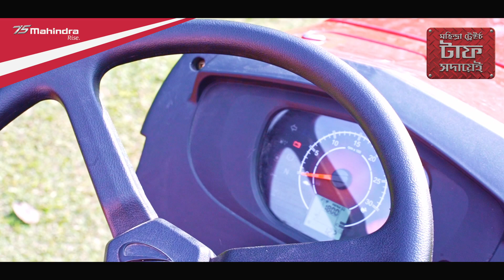Mahindra 415 DI SP Plus Tractor User Review | Customer Review | Assamese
Mahindra Tractors, a global brand with over 30 lakh tractors produced and over three decades of leadership, is offering a Tough Mahindra 415 DI SP Plus this time.

The Mahindra 415 DI SP Plus tractor 42 HP (30.9 kW) is incredibly powerful and consumes the least amount of fuel in its class. It provides unparalleled performance with all farming equipment thanks to its powerful ELS DI engine, high max torque, and great backup torque. The Mahindra Plus series is extremely tough, with a 6-year warranty for the first time in the market.

Mahindra 415 DI SP Plus Tractor Features:

· First in Industry 6 years Warranty*

· Best in Class Mileage

· Power Steering

· Best Backup Torque

· Highest Max Torque

· Superior Style & Design

· Comfortable Driver Seat

· Unparalleled performance

One of our customers from Assam talks about his experience with Mahindra 415 DI SP Plus

Tractor and how it helps him to farm better and its easy-to-perform operations.

Mahindra Tractors continues to help farmers with tough thinking, determination & hard work to achieve their dreams.